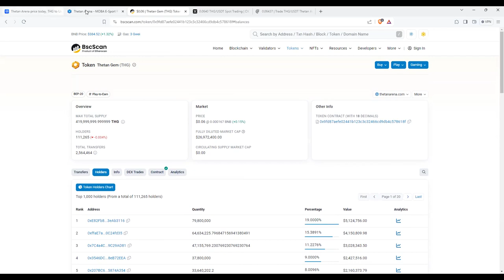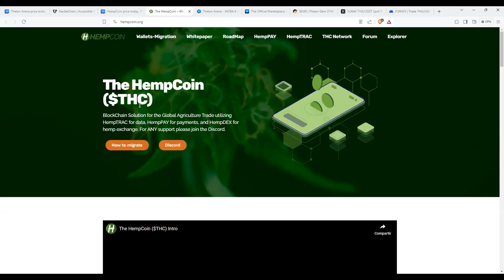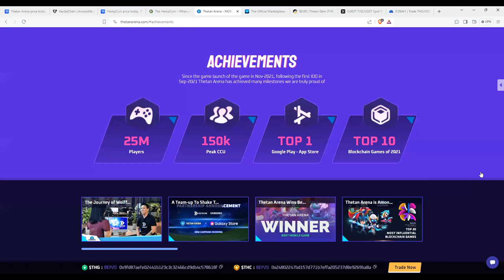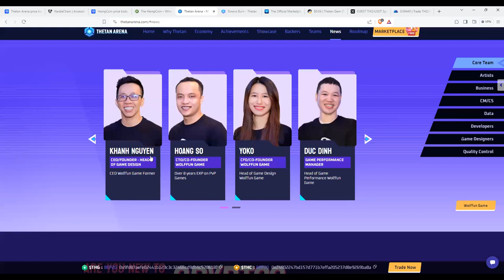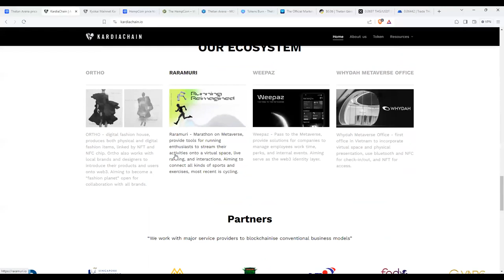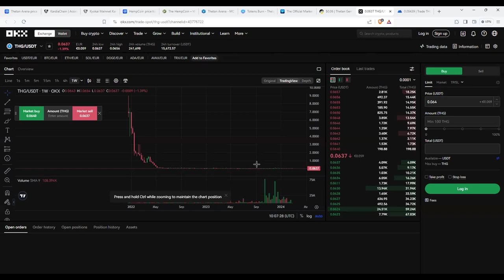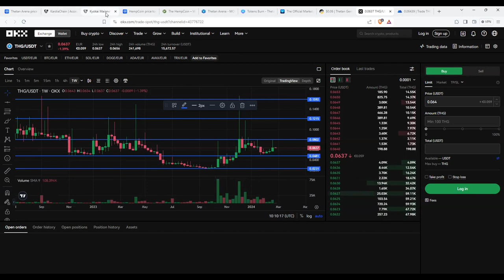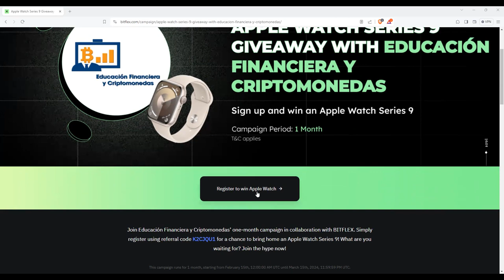100% en menos de 3 meses y 2500% en largo plazo octubre 2025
7% extra bonus para cada depósito